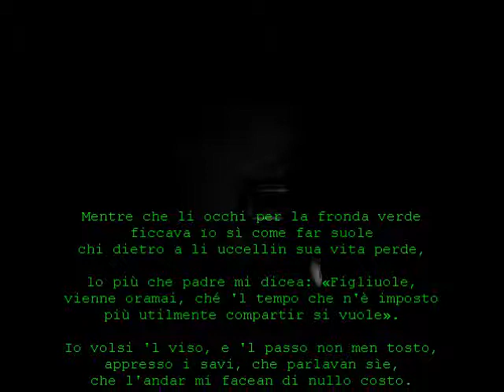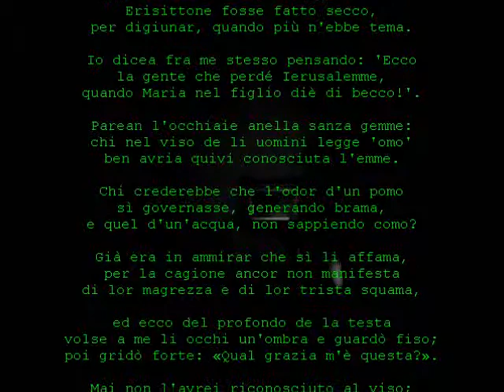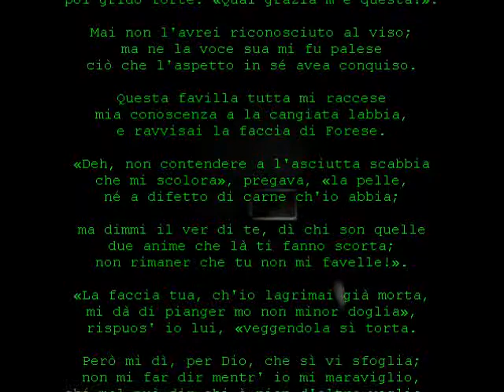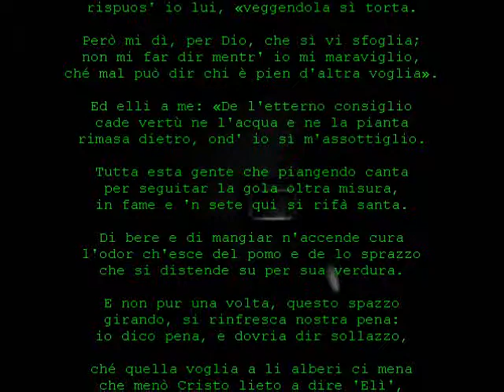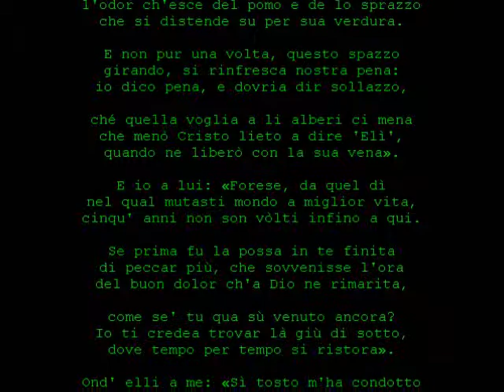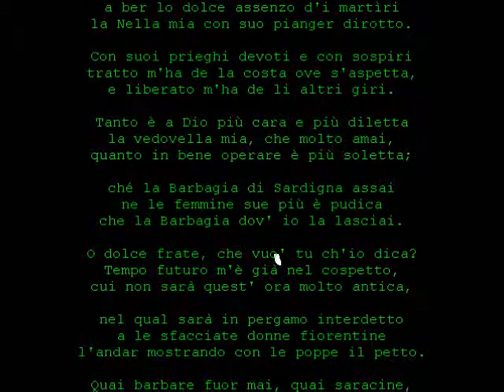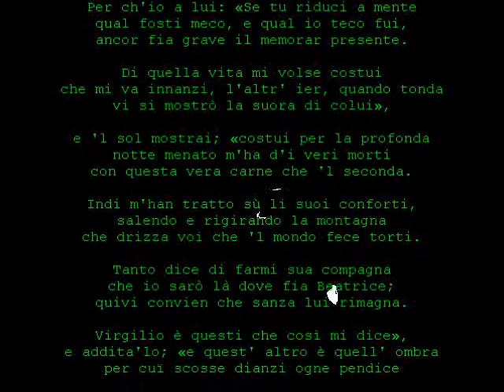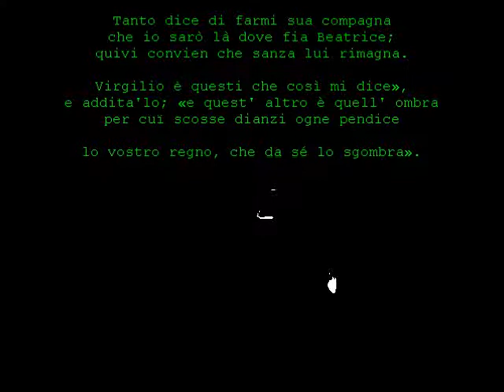canto XXIII purgatorio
Dante che ficca gli occhi tra le fronde dell'albero, come chi va dietro agli uccellini, apre il XXIII canto: " Figliole," lo richiama Virgilio, " vienne oramai"; quindi riprendono a salire, quando odono cantare "Labia mea, Domine": sono i golosi, fatti pelle ed ossa dal misterioso profumo che promana la frutta dell'albero e la limpida acqua; mentre riflette sulle cause della loro magrezza, lo riconosce Forese, e Dante riconosce lui dalla voce, poiché il volto dell'amico è trasfigurato dal supplizio; Forese è impaziente di sapere notizie da Dante, il quale a sua volta è impaziente di conoscere la causa della loro estrema magrezza; Forese glielo spiega, ma subito dopo vuole sapere ancora perché non è nell'Antipurgatorio, dove si attende la pena; quindi si parla di Nella, sua moglie, e subito il discorso si sposta sulle donne fiorentine, che vanno " mostrando con le poppe il petto": ne segue un'invettiva-profezia tra le più oscure  dell'intero poema; poi Forese sollecita l'amico "che più non mi ti celi", a raccontarsi, e Dante inizia dalla loro intesa poetica della tenzone, dal suo allontanamento poi da quella strada per merito di Virgilio, quindi il racconto, al solito modo schematico, del viaggio; in chiusura di canto infine, rivela il nome del suo accompagnatore e del neoassunto Stazio
TAVOLE SEMANTICHE CANTO XXIII
Il canto XXIII inizia con la similitudine dell'uccellatore che cattura i volatili (che poi finiscono a tavola) il canto che tratta dei golosi, segue poi una nutrita serie di termini che riferiscono alla parola CIBO, o che sono ad esso associati; pertanto si continua con il metodo che attinge semanticamente al peccato che si sconta o alla materia o alla pena.
 A quale oggetto  si sono rivolti i golosi smoderatamente se non al CIBO?
CANTO XXIII
PAROLA GUIDA: CIBO
3 UCCELLIN
11  LABIA
25  BUCCIA
27 DIGIUNAR
30  BECCO
34 POMO ODOR
35  BRAMA
37 AFFAMA
39  MAGREZZA, SQUAMA
51 CARNE
57 TORTA
58 SFOGLIA
60  VOGLIA
65 GOLA
66 FAME, SETE
67 BEREM MANGIAR
68 POMO ODOR
69 VERDURA
73  VOGLIA
84 RISTORA
86 BER
102 POPPE
107  AMMANNA
123 CARNE